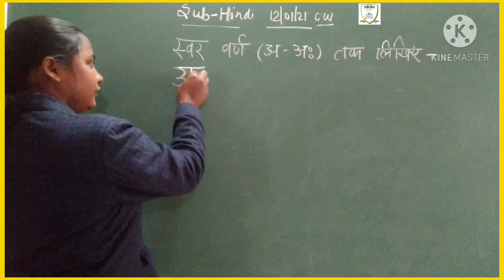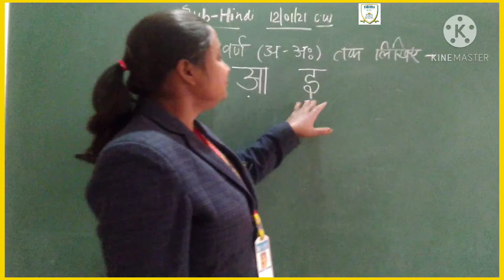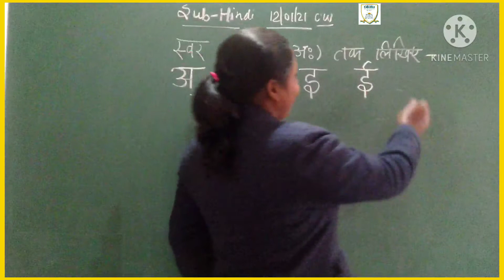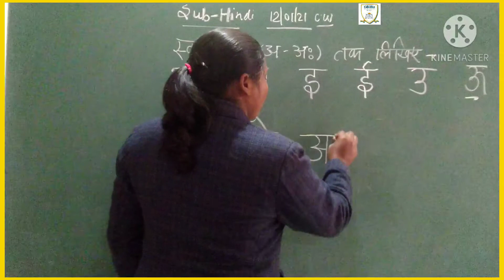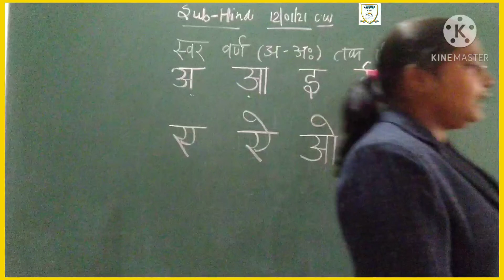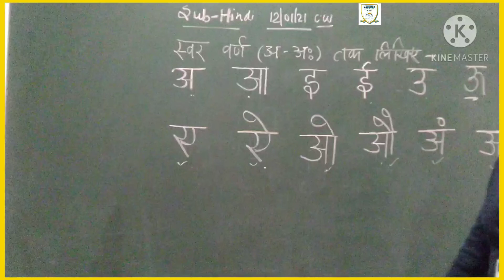Class-Nursery Hindi NB स्वर वर्ण अ से अ: